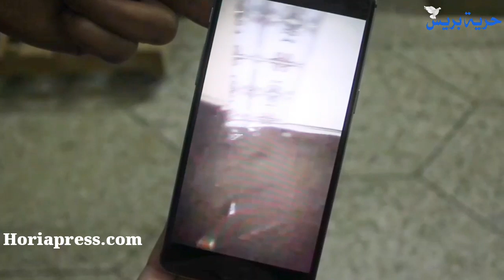فيديو مؤلم.. مأساة أسرة يغرق منزلها كل شتاء بسبب مياه الأمطار بفاس ومسؤولي الجماعة في سبات عميق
فيديو صادم مأساة أسرة يغرق منزلها كل شتاء بسبب مياه الأمطار بفاس ومسؤولي الجماعة في سبات عميق